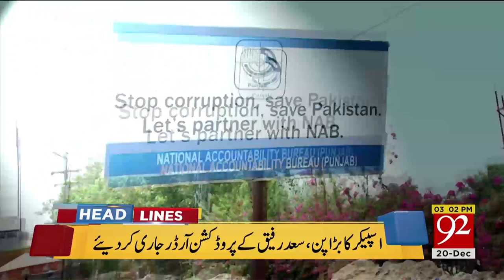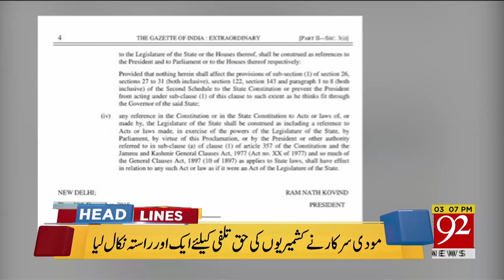Headline | 10:00 AM | 20 Dec 2018 | 92NewsHDUK